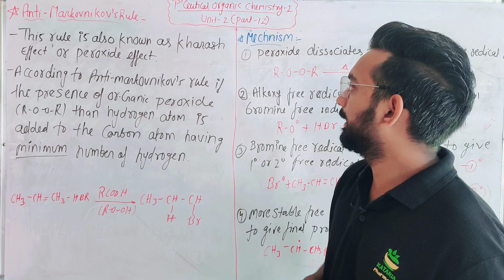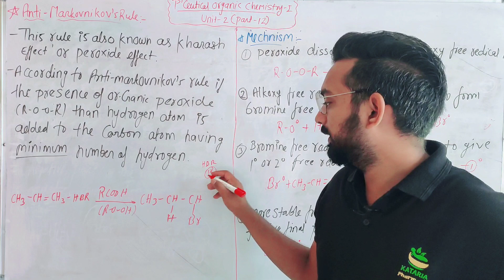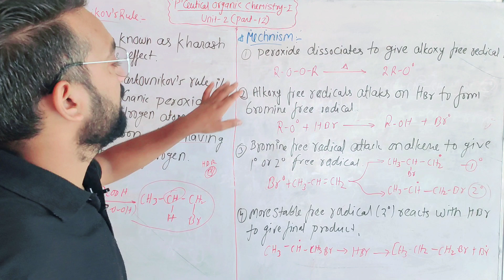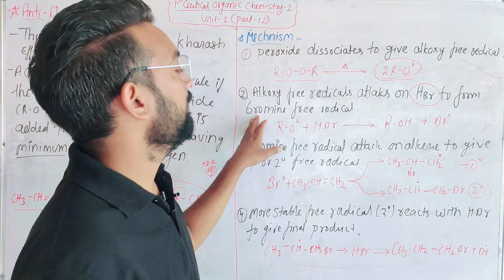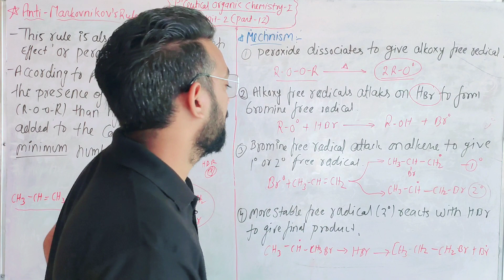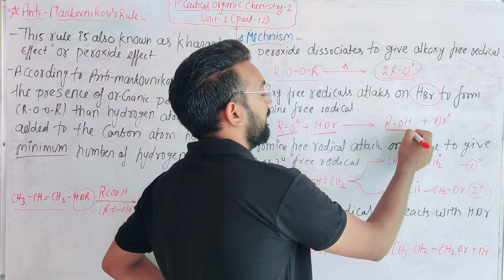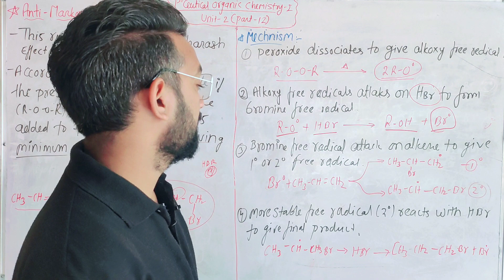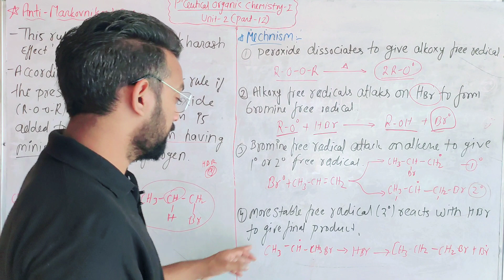Anti-Markonikovs rule, Organic Chemistry-I, Unit-2(Part-12) B.Pharma 2nd semester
organichemistry-I
organicchemistry unit-2
organic compound
E1 and E2 reaction
saytzeff rule
electrophilic addition reaction
markovnikov rule

@Kataria Pharmacy